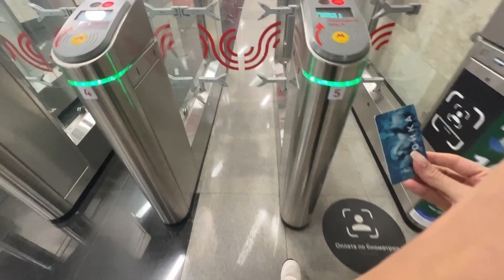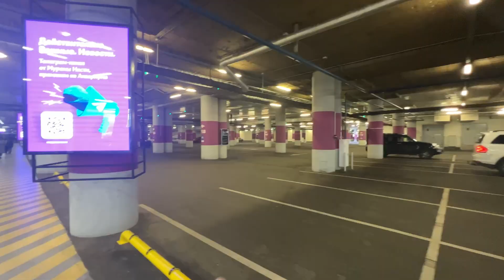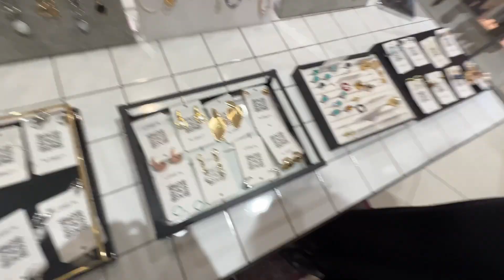Повторяем образы с Pinterest со стилистом / шопинг влог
Шопинг влог! Повторяем образы из пинтерест с помощью архетипов с профессиональным стилистом Яной Чистобаевой. Где покупать вещи на нестандартную фигуру, высокий рост, на что обращать внимание при выборе аксесураов, в чём отличие повседневного образа от образа на съемку?

Тайм коды:
00:00 вступление
00:48 еду в трц авиапарк
1:23 знакомлю вас с Яной
2:28 какие у меня архетипы?
3:56 смотрим и анализируем референсы
8:38 почему мы выбрали для встречи трц авиапарк
9:52 собираем образы в youwanna
11:39 собираем образы в toptop
14:01 обзор бижутерии в trend island
15:48 интерактив: какому архетипу подойдет этот аксессуар
16:43 обзор аксессуаров в trend island
20:17 подводим итоги

youwanna moscow, toptop, trend island, трц авиапарк